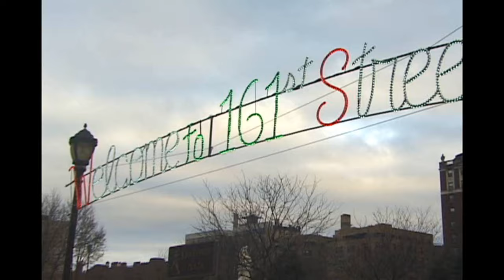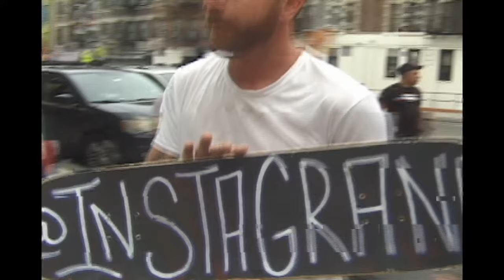Bill$ 4 INFLATION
final installment to the Bill$ series : skaters in order of appearance
featuring : Angel Fonseca ,Justin Adams, Apollo Cutts ,Paoli Vasquez ,Alex Sanchez ,Shane McGrane, Edgar Padilla ,Jacob Catala , Jay Cruz, Julio Peralta and friend's Film &edit by Angel Fonseca Additional filming from homies